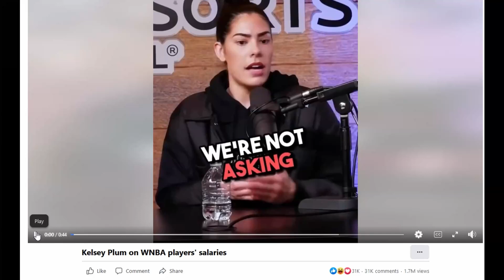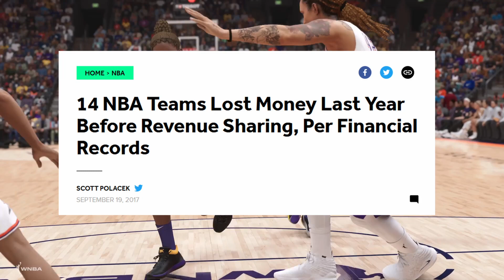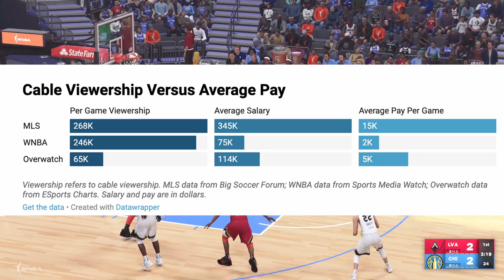Are the WNBA Players Right?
A few weeks ago, WNBA superstar Brittney Griner was traded, not with another team, but another country.

Many players have claimed that if WNBA players were paid fairly, this would never have happened. Critics argue that the WNBA is a failing league, and these players are lucky to have contracts at all.

Here, we'll explore the merits of these two arguments.

0:00 Intro
0:33 The Current Situation
1:56 A Brief History of the WNBA
4:06 The Present Dilemma
4:21 Are WNBA Players Paid Fairly?
6:01 Is the WNBA Fun to Watch?